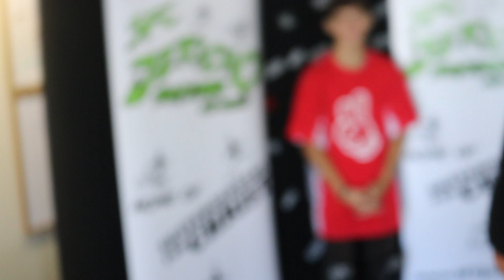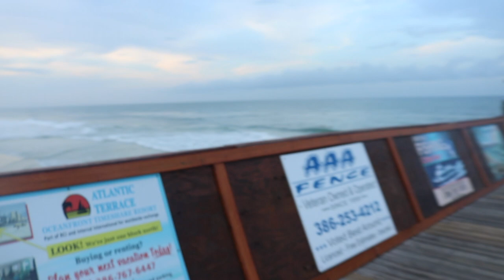BOOLIN AT THE BEACH WITH MY BROTHA!!!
This is a recap of the past few days with my brother! I had so much fun and it sucks that he had to leave. All good things come to an end though but I hope you guys enjoyed it as much as I did!!!